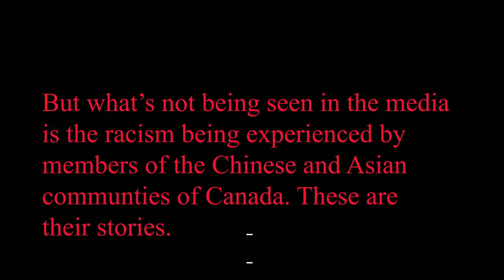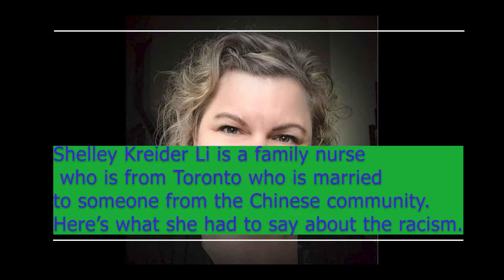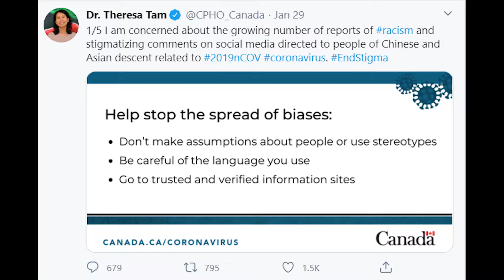Coronavirus and Racism in Canada: What is Happening?